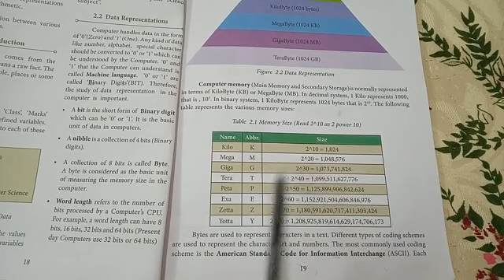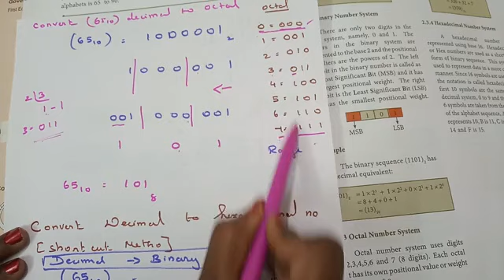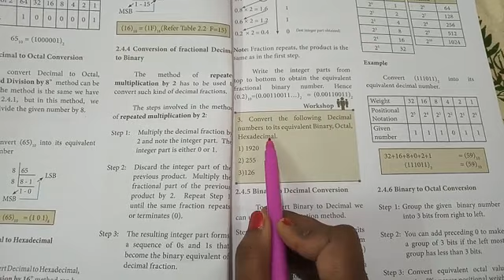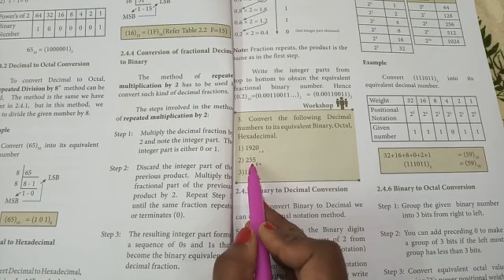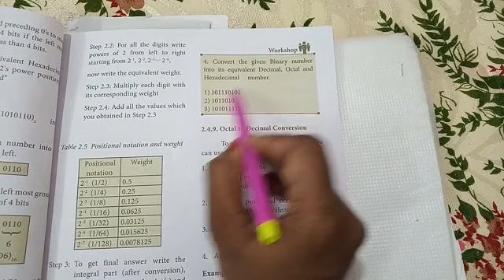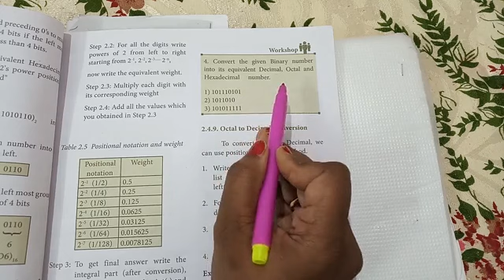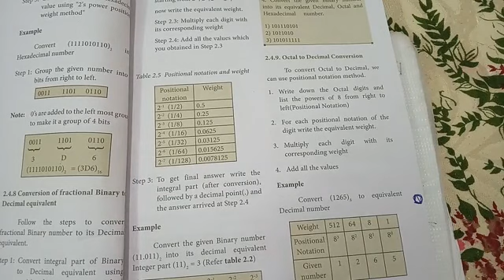XI_COMPUTER_CHAPTER_2_FN